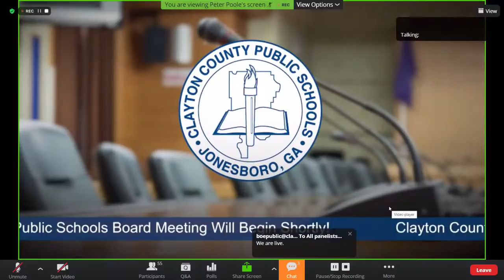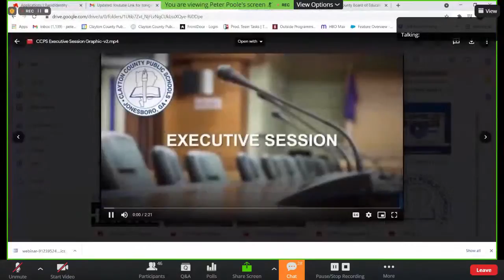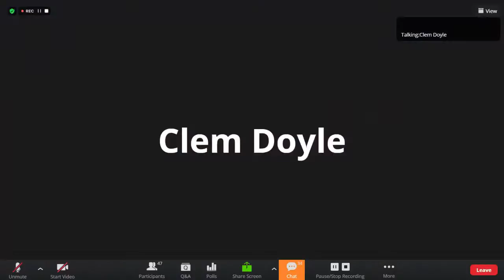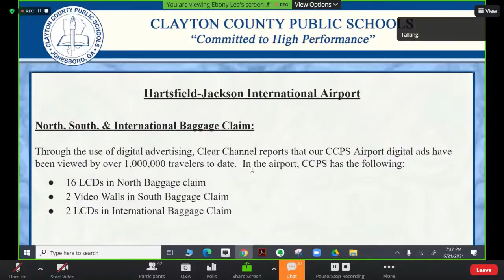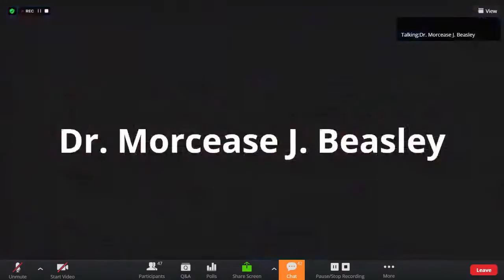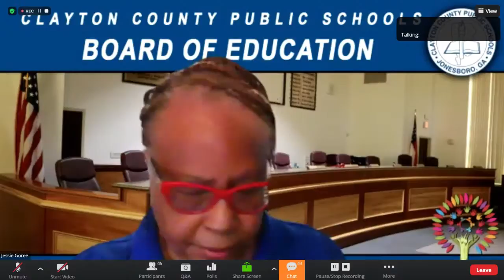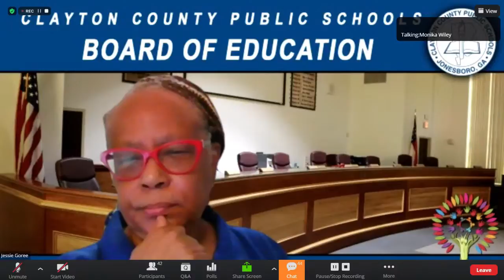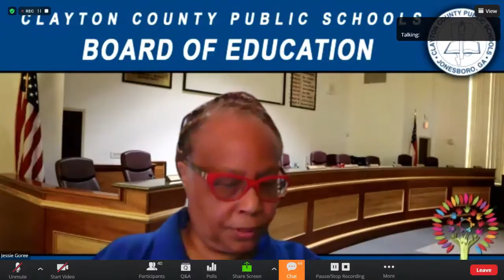Clayton County Board of Education Work Session(June 21, 2021) - Live Stream